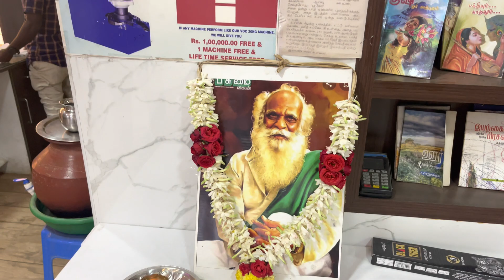Black Cumin oil l Automatic Cold pressed Mara Chekku machine 7339197774 ZEN TECH கருஞ்சீரக எண்ணெய்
The real truth is that everyone who buys a machine looking at the price rather than the quality of the machine is a victim of this industry.  So we request you to buy the machine by looking at the quality of the machine instead of looking at the price.

இயந்திரத்தின் தரத்தை பார்க்காமல் இயந்திரத்தின் விலையை பார்த்து வாங்கும் ஒவ்வொருவரும் இந்த தொழிலில் பாதிக்கப்பட்டுள்ளனர் என்பதுதான் நிதர்சனமான உண்மை. எனவே இயந்திரத்தின் விலையை பார்க்காமல் இயந்திரத்தின் தரத்தை பார்த்து வாங்குமாறு தங்களை வேண்டி விரும்பி கேட்டுக் கொள்கிறோம்.

असली सच्चाई तो यह है कि हर कोई जो मशीन की गुणवत्ता के बजाय कीमत को देखते हुए मशीन खरीदता है, वह इस उद्योग का शिकार होता है।

MACHINE RATES:

Voc 2 to 10 kgs. 130000+ 18% Gst

Voc 8 to 20 kgs.222500+ 18% GST

Voc 12 to 30 kgs. 310000 + 18% GST

Voc 25 to 50 kgs. 675000 + 18% GST

SS Ural voc 6 to20 kgs 290000 +18%

Voc 8 to 20 kg 100% SS STAINLESS STEEL MACHINE 450000+ GST

Nethaji ( Rotary Machine )  290000+18% GST

MACHINE RATE IN USD: This Rate for Foreign Countries

Voc 2 to 10 Kgs : 2400.00 USD.

Voc 8 to 20 kgs. : 3500.00 USD.

Voc 10 to 30 kgs. : 4700.00 USD.

Voc 25 to 50 kgs. : 10000.00 USD.

SS Ural voc. 8 to 20 kgs. : 4700.00 USD.

Voc 8 to 20 kg 100% SS STAINLESS STEEL MACHINE : 6750 USD

Nethaji ( Rotary Machine )  8 to 15 kgs. : 4500.00 USD.

For Abroad we will give some extra spare.

MACHINES DETAILS:

V.O.C Machine : Automatic Machine
( Wood )

10 kg Machine: 2hp 3 Phase and Single phase.
Ulakkai (Top Wood) Life: 5000 kgs  Seeds can Crush.  Ulakkai Replacement :  3500 +18%
Ural Life (Bottom Wood): 10000 Kgs Seeds can Crush. Ural Replacement: 4000+18%Gst

20 kg Machine: 3hp 3 Phase and Single phase.(If Single phase Motor can Crush upto 15 kg only)
Ulakkai (Top Wood) Life: 10000 kgs  Seeds can Crush.  Ulakkai Replacement :  7000 +18% GST
Ural Life (Bottom Wood): 20000 Kgs Seeds can Crush. Ural Replacement :  8000+18%Gst

30 kg Machine: only 3 phase
Ulakkai (Top Wood) Life: 15000 kgs  Seeds can Crush. Ulakkai Replacement: 9000+ Gst
Ural Life (Bottom Wood): 30000 Kgs Seeds can Crush. Ural Replacement: 12000+18%Gst

3 to 5 Machines Can run by Single Person.
Heat Produced: Minimum 10 Degree Centigrade, Maximum 40 Degree Centigrade.
RPM: 16 to 18
You can crush any oil in this Machine.
If you buy STONE BOTTOM  (URAL) YOU CAN CRUSH UPTO:
25000 TO 50000 KG FOR 10 KG MACHINE
100000 TO 200000 KG FOR 20 KG MACHINE
100000 TO 300000 KG FOR 30 KG MACHINE

Nethaji  ( Rotary Machine - Iron )

Ulakkai Life (Top Casting): 30000 Kgs Seeds can Crush
Ulakkai Life( Bottom Casting): 30000 Kgs Seeds can Crush
Ural and Ulakkai Rework: 4000+18 % GST.
Heat Produced: Minimum 50 Degree Centigrade, Maximum 80 Degree Centigrade.
RPM: 45.
    All values are Dependent upon  QUALITY, PROPERTY, VARIETY and MOISTURE of the SEEDS.
THE ABOVE VALUE FOR ONLY PERFECT GROUNDNUT, COCONUT, SESAME SEEDS ONLY.

    Kindly Watch All videos for your all doubts.
Our videos will helps you.

IMPORTANT NOTES:

    Wood and stone machine both are same price.
Machine Delivery Time : 10 or 30 Days.
Validity : 20 Days.
If you  Need single phase  3 hp motor it's available for Voc 18 kg machine only.
     We using THE WORLD'S NO.1  SIEMENS MOTOR and BONFIGLIOLI GEARBOX AND GEAT MOTORS.

 This is very very important:

    You don't worry about 70000,  100000 other companies machine. You calculate output of machines. And also don't miss your dream machine for 5000 or 10000.
Thanks.

      Service cost may vary depending upon the distance.
     You Need to pay transport costs of machines and  service engineer transport cost, Accommodation and food cost of service engineer.
     If you Need one more day of service you want to pay 1000 extra for service Engineer.
     If WOODEN BOX PACKAGING 5000.00 MORE.